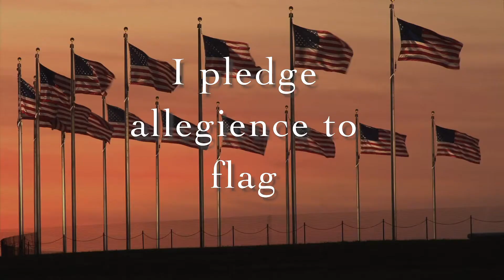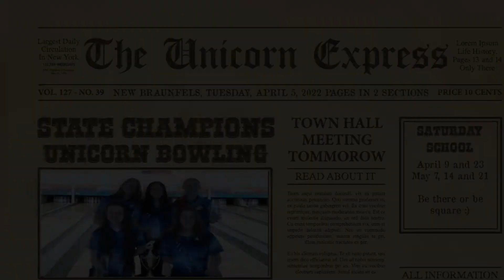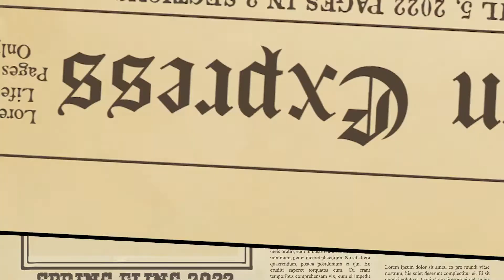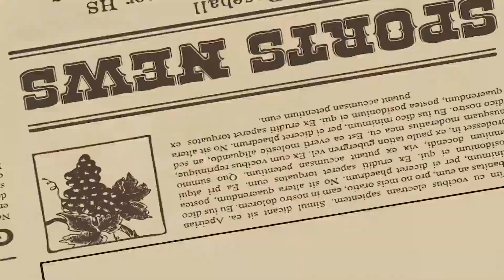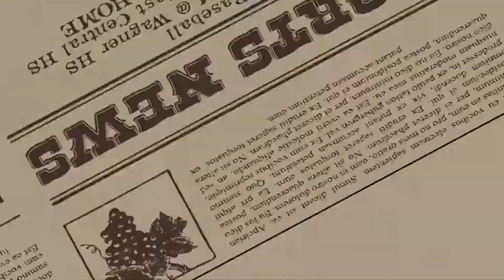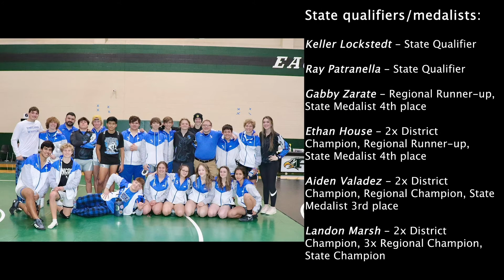Unicorn Network | April Advisory Special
New Braunfels High School ("NBHS") - Happenings